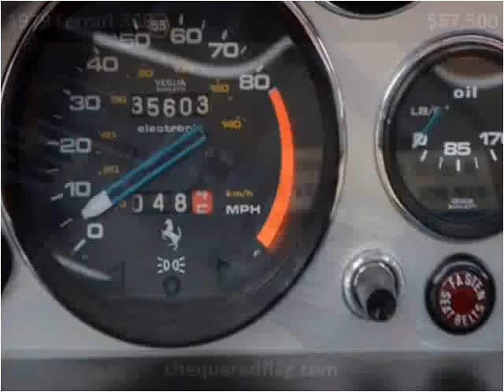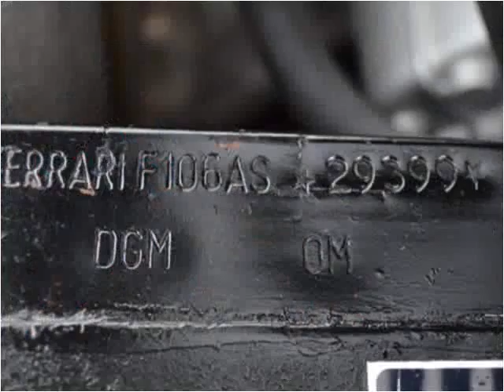1979 Ferrari 308 Used Cars Marina Del Rey CA